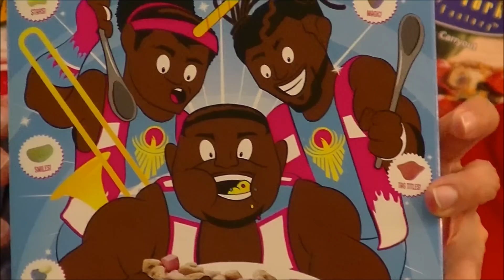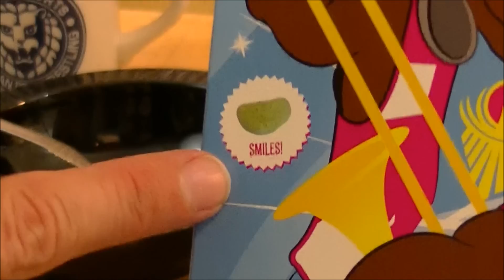sAs BreakfastLifestyle: WWE BootyO's (NEW!) (LIMITED EDITION!)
Don't be SOUR! FEEL the POWER! Don' be BOOTY! Eat BOOTYO's instead!